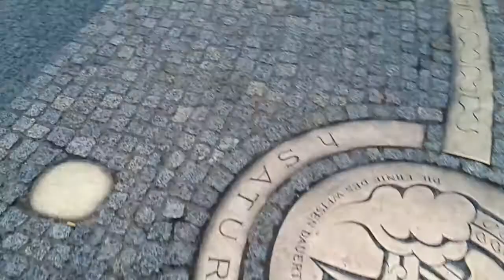Dresden - Inline skating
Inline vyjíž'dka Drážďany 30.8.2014